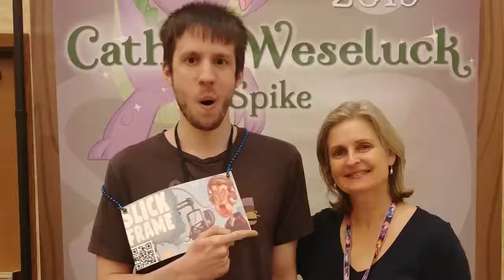💎A Way Out💎: Hammering wood - Part 6 - 👑Royal Goobs👑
LEEDLE LEEDLE LEEDLE LEEDLE LEEDLE LEEDLE